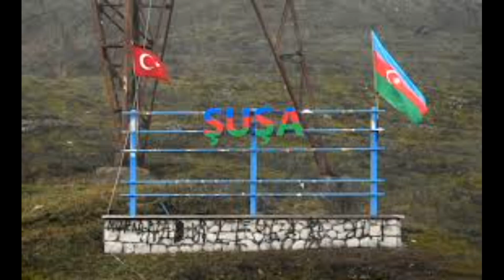ФЛАГИ РОССИЙСКОЙ ФЕДЕРАЦИИ ВПЕРВЫЕ НА УЛИЦАХ БАКУ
Baki-Xeber TV - ABUNƏ OLmaq üçün buraya vurun